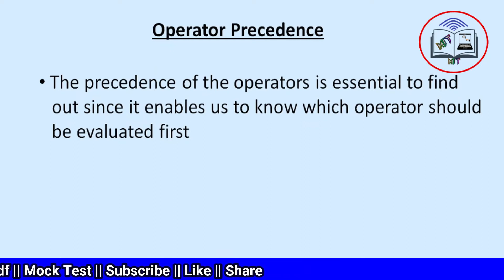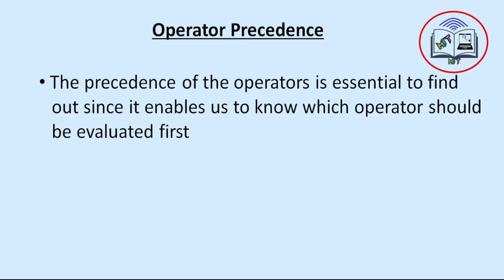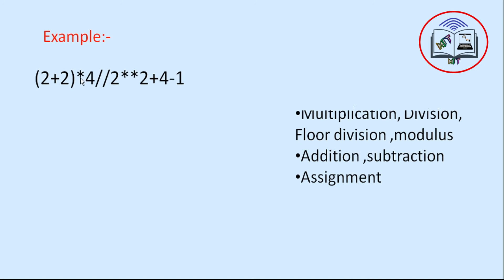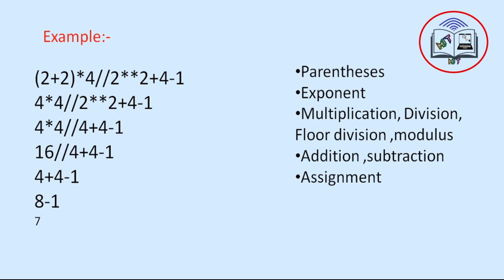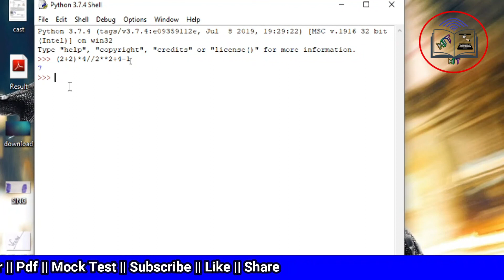python #14 Operator Precedence in Python in Hindi || By-Mithun Prajapati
In this video i will cover # 14 python

Operator Precedence in python

Identity Operators-  #13
     1. is
     2. is not
Membership Operators-
    1. in

Bitwise Operators
Bitwise AND
Bitwise OR
Bitwise XOR
Bitwise Complement
Bitwise Left Shift
Bitwise Right Shift

What is Logical Operators in python ('O' Level)
Logical 'and' operator
Logical 'or' operator
Logical 'not' operator

What is Relational Operator  with example in Python

-What is Operator
-types of operator
        .Arithmetic operators
        Relational operators
        .Assignment Operators
        .Logical Operators
        .Bitwise Operators
        .Membership Operators
        .Identity Operators

how to get user input

O level Python complete Syllabus.

 Algorithm and  Flowcharts to solve problems
 introduction to Python,
 Operators,
 Expressions and Python Statements,
 Sequence data types
 Functions,
 File Processing,
 Modules
 NumPy Basics